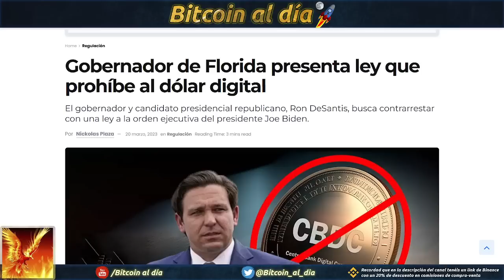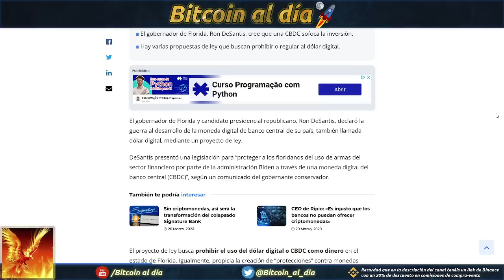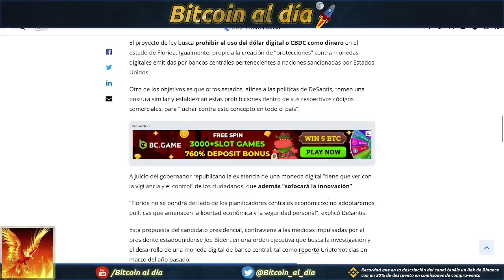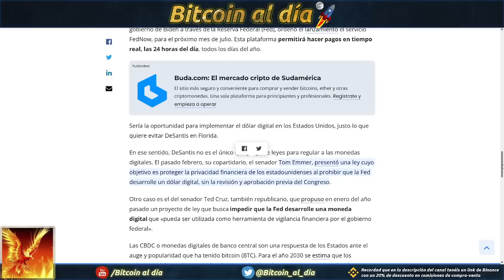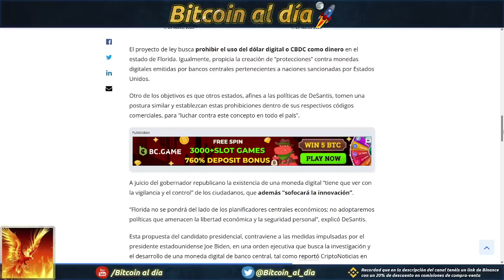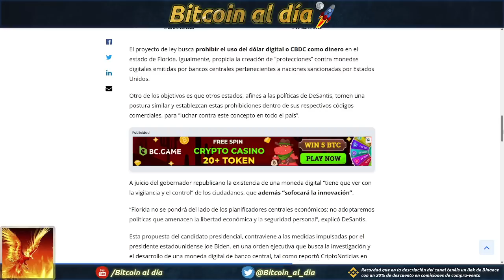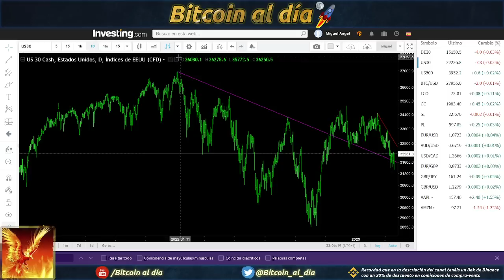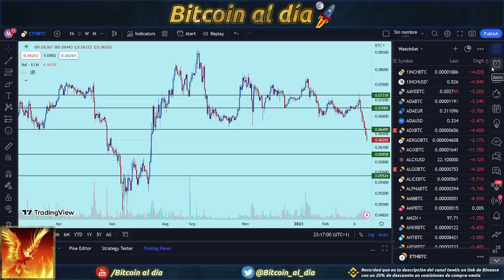Gobernador de Florida contra las CBDC. Bitcoin con todo a favor para este año.